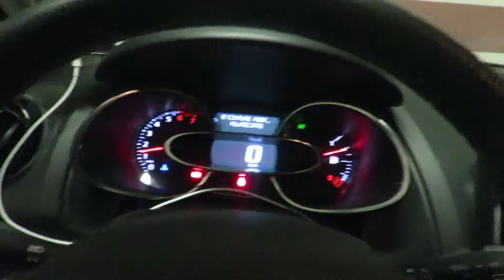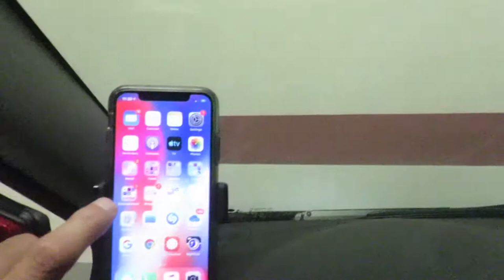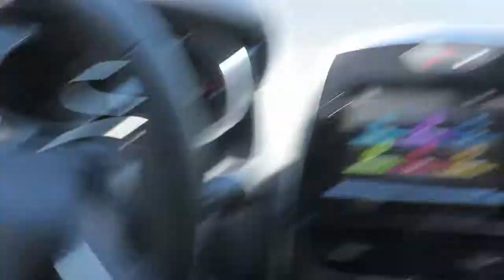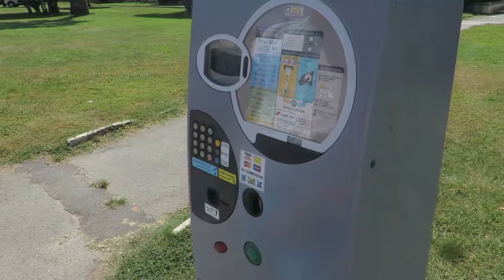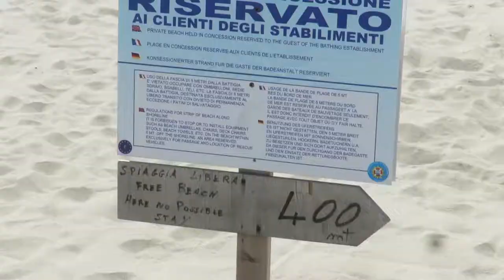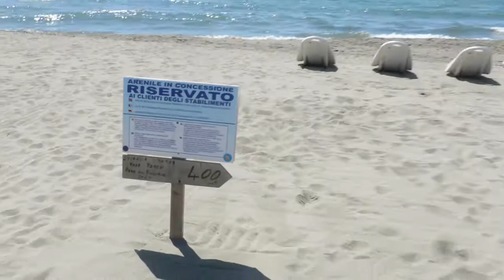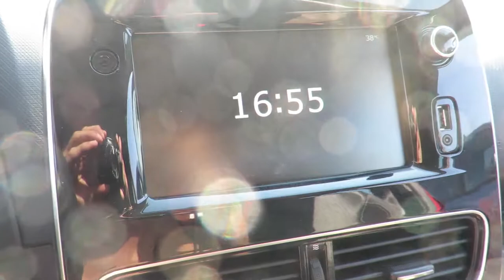Frustratingly Annoying Parking meters!! (Italy Vacation Day 4)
We spent most of this day at the beach, a nearly 2 hour drive each way.
Smeetscatchup:198